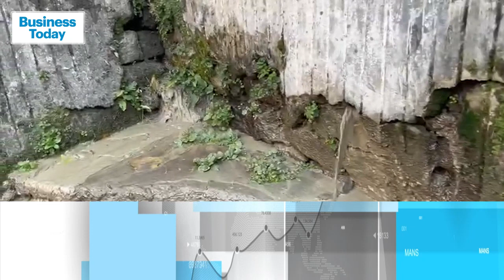India Today Group Visits Joshimath, The Gateway To Badrinath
Joshimath is resembling a zone hit by an earthquake. At least 68 families have been relocated to relief camps and shelters over the past three days. Experts have blamed what they call unregulated construction for the grave crisis. Angry residents say that their warnings were ignored. India Today's Amit Bharadwaj with this ground report...